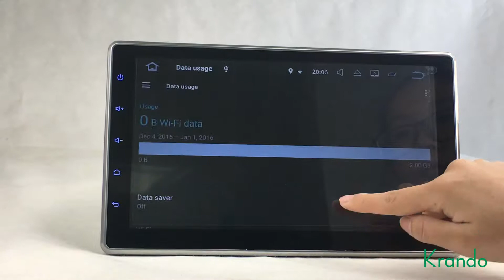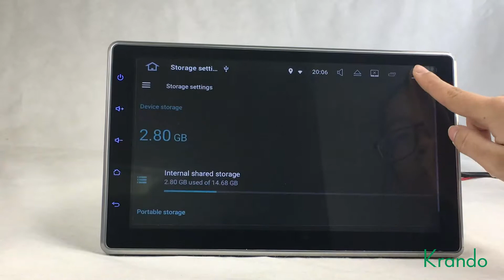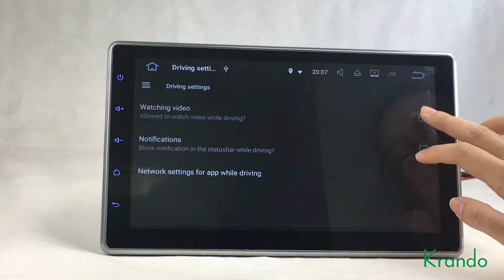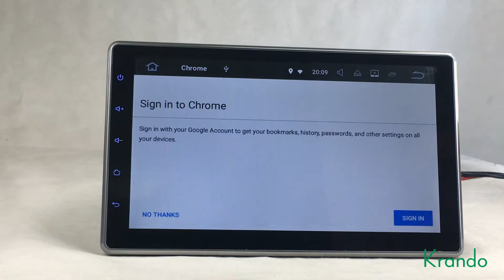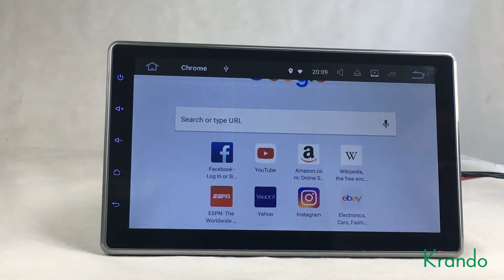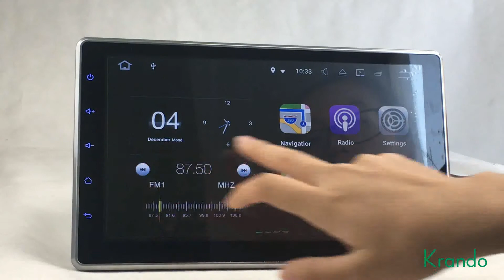krando 10.1 inch android 6.0 car headrest dvd player TV monitor with DVD function wifi 3G playstore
Key Feature

Android 6.0 +DVD + GPS + Radio+RDS + Bluetooth+A2DP +Phone book+Mobile phone charging+ USB & SD +WiFi +3G /4G (Need 3G /4G Dongle)+AUX+ Play Store + Mirror Link function. Support Original Steering Wheel Control Works.